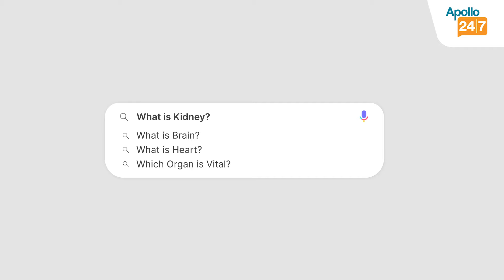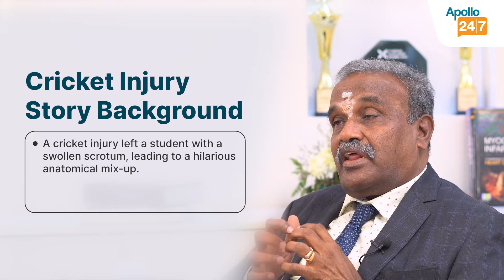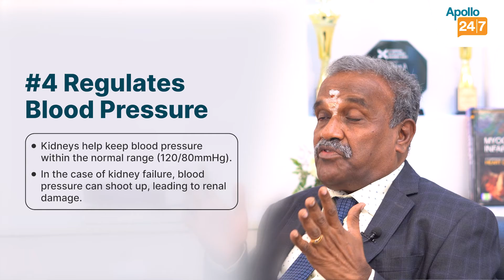What Does a Kidney Do? | Dr Soundararajan Periyasamy | Apollo 24|7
Watch Dr Soundararajan Periyasamy, One of the Best Kidney Specialist in Chennai, Talking About Various Functions of Kidney.

Consult Dr Soundararajan Periyasamy at Apollo Hospitals, Chennai or online at the Apollo 24|7

To book a quick doctor consultation, or order lab tests/ medicines, download the Apollo 24|7 app today